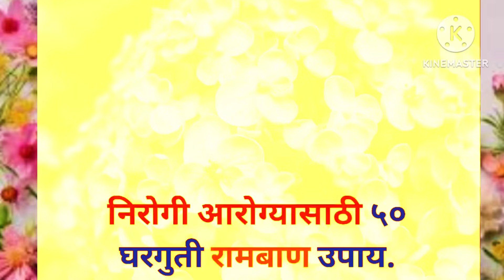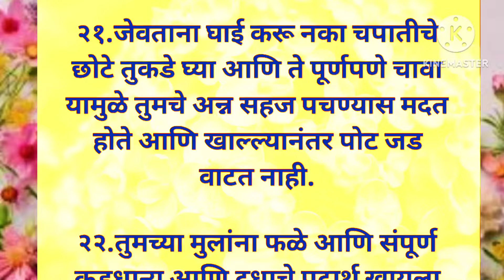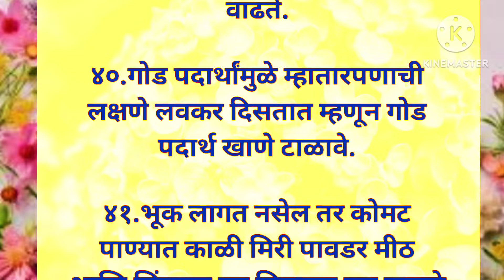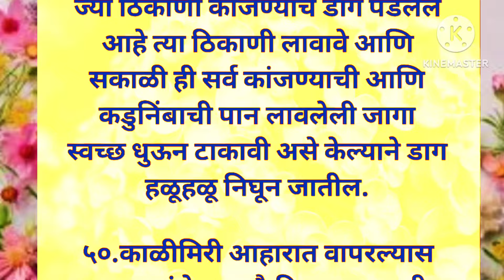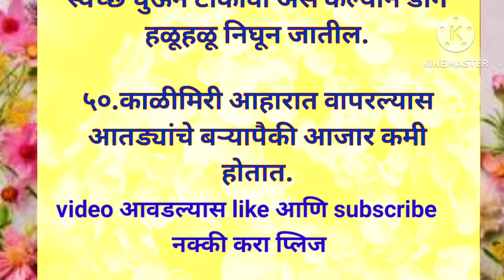निरोगी आरोग्यासाठी 50 घरगुती रामबाण उपाय ll मराठी विचार ll हैल्थ टिप्स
वास्तु टिप्स
मराठी विचार
मराठी सुविचार
मराठी संस्कृती
चांगले विचार
मराठी सुंदर विचार
motivation